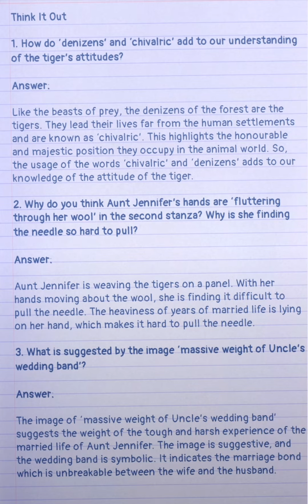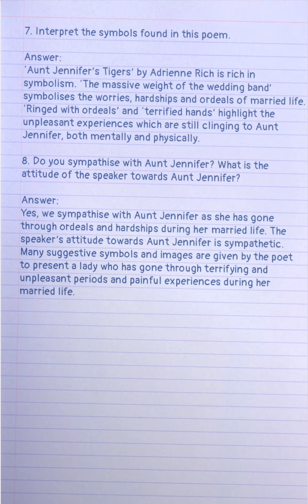Class 12 English Handwritten Notes | Poem 6 | Aunt Jennifer's Tigers | NCERT Solutions